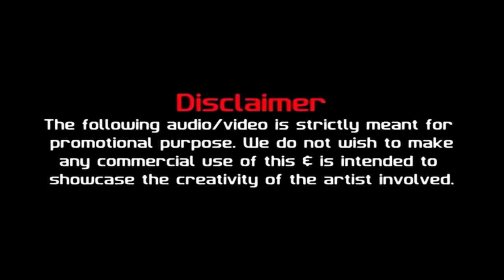Lamberghini X Koi Vi Nahi (Mashup) - DJ MR. JE3T'Z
Lamberghini X Koi Vi Nahi (Mashup) - The Doorbean ft. Ragini | Gurnazar & Shirley Setia | DJ MR. JE3T'Z | Remix

Follow - DJ MR. JE3T'Z

Keep Supporting 🙏